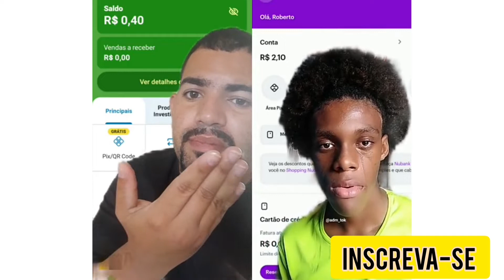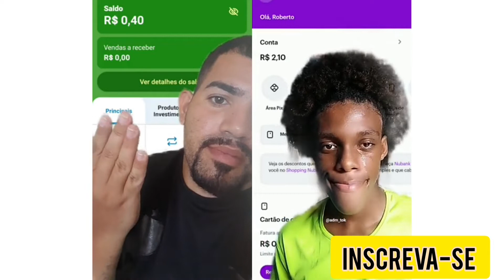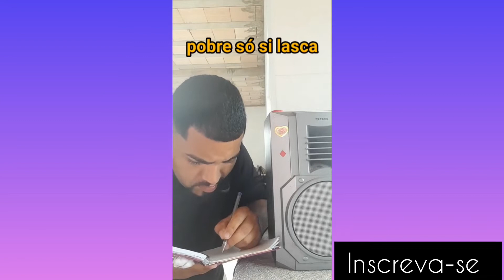memes engraçado 😂 2022